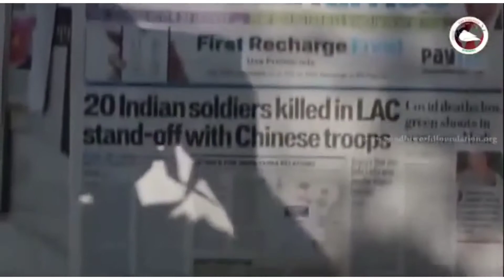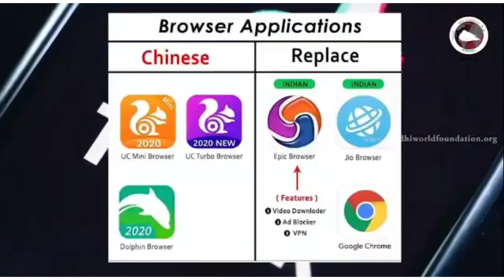ஜப்பான் ஹிரோஷிமா நாகசாகி/THE ATOMIC BOMBING OF HIROSHIMA AND NAGASAKI IN JAPAN/TAMIL/138/NYK JAWAHAR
Please select a payment method

MAYBE LATER

 CLOSE

The